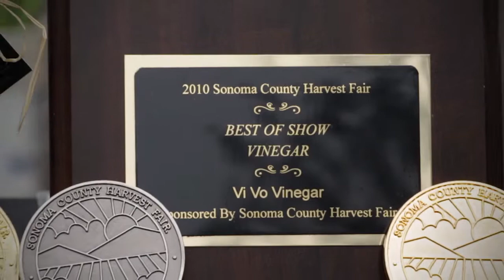Vivo Vinegar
I shot and edited this in July. Required over 6 locations and studio voice-over and lots of editing.